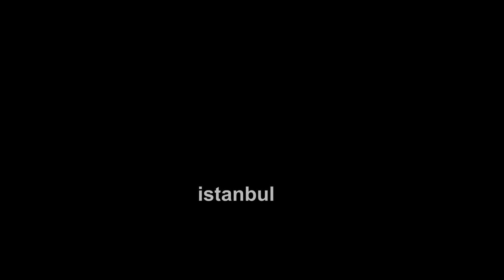istanbul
Işıkların Dansı _ İstanbul _ Part III.